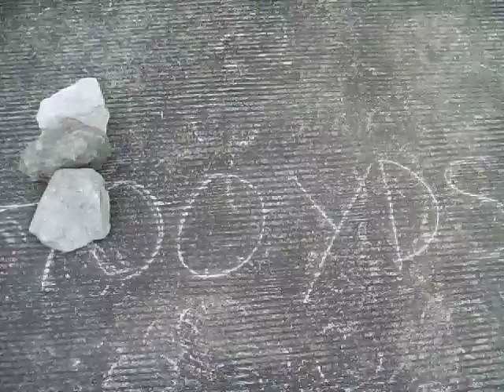AIRGUN SHOOTING - PCP and CO2 - PHILIPPINES range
AIRGUN SHOOTING - PCP and CO2 - PHILIPPINES